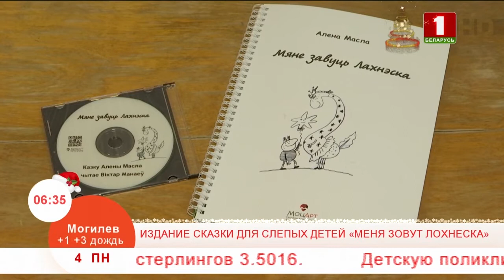Добрай раніцы, Беларусь, Издание сказки для слепых детей «Меня зовут Лохнеска»